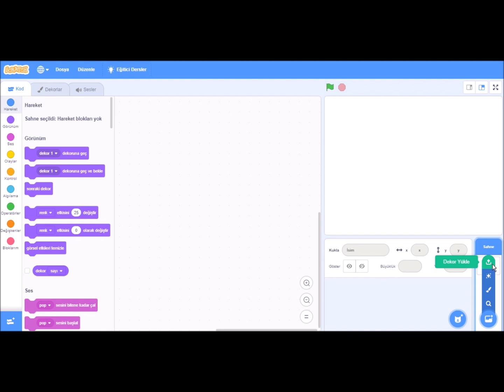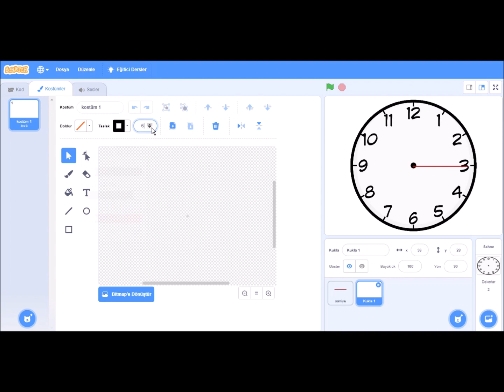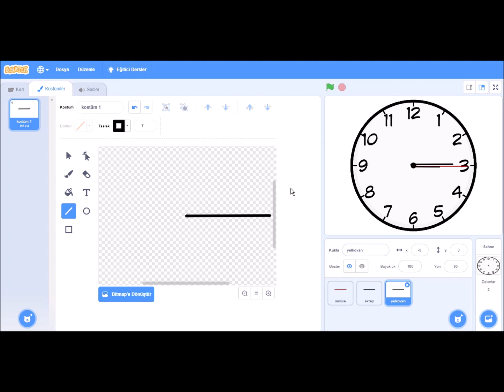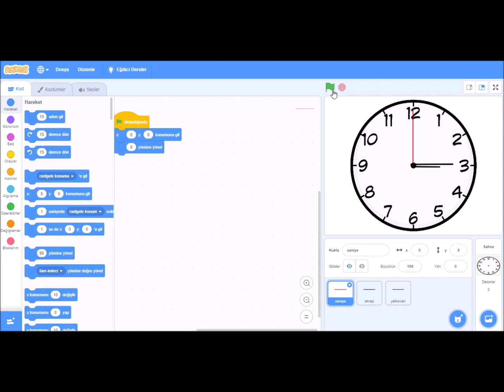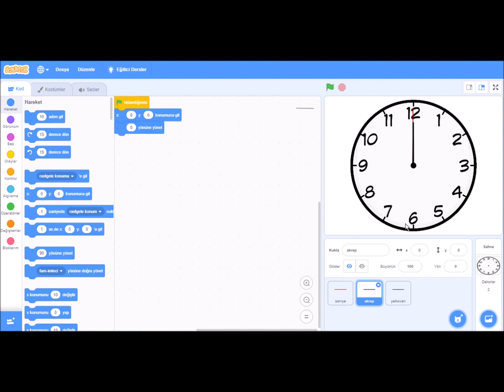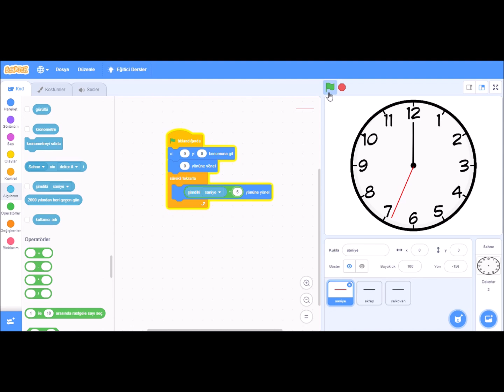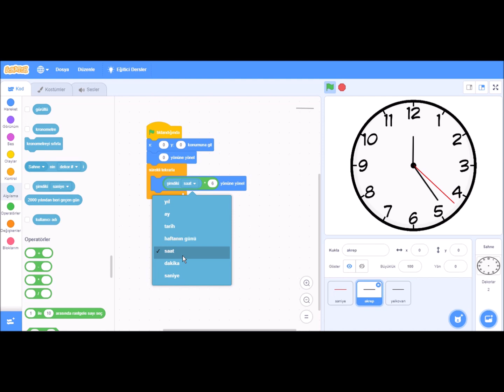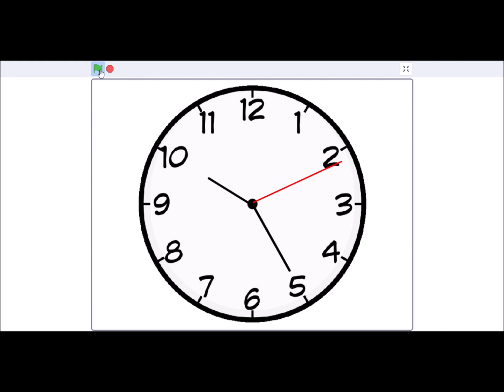5. Sınıf Scratch - Saat Uygulaması